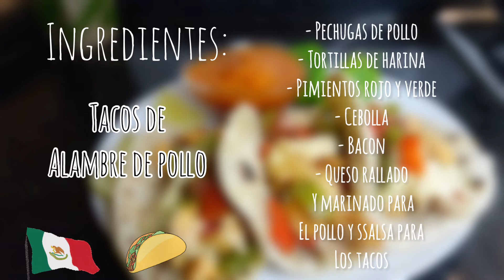TACOS de ALAMBRE DE POLLO | Desde España 👩‍🍳👨‍🍳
Hoy traemos unos tacos de alambre de pollo, una receta mexicana la cual hemos hecho con todo el amor e ilusión y espero os guste a todos/as, y sin más, vamos a disfrutar de esta delicia mexicana 😋

Ingredientes:

- Pechugas de pollo ( 500gr.)
- Pimiento rojo y verde (uno de cada)
- Cebolla (una entera)
- Tocino/bacon (100gr.)
- Queso rallado (emmental)

Ingredientes marinado del pollo:

- Sal
- Pimienta
- Pimentón dulce
- Limón (zumo de un limón)

Ingredientes para la salsa de los tacos:

- Tomates (6 pequeños)
- Cayena (2ud)
- Un pimiento del Padrón (picante)
- Aceite de oliva virgen extra
- Sal
- Azúcar

MUCHAS GRACIAS!!

0:00 presentación
0:52 ingredientes y marinado pollo
2:39 salsa para tacos
4:20 alambre de pollo
6:40 emplatado